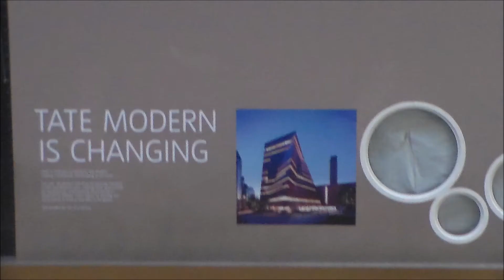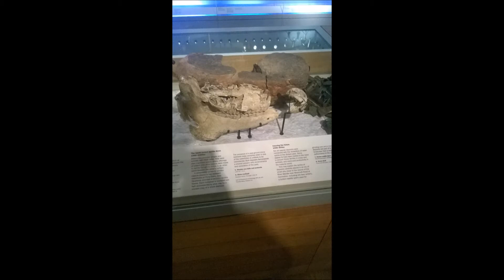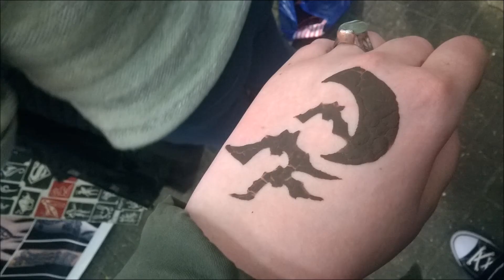Voyage à Londres Février 2016♥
Salut vous ! Désolée de mon absence/retard j'avais pas mal de choses qui se passait en ce moment donc je pensais pas trop aux vidéos mais j'ai quand même décidé de vous montrer mon voyage scolaire à Londres ! :3 Bisous ♥